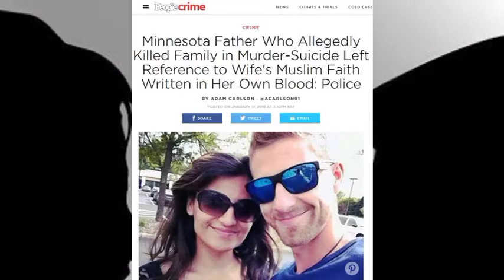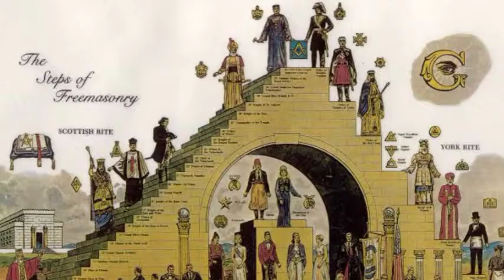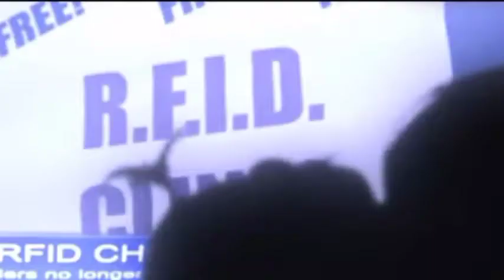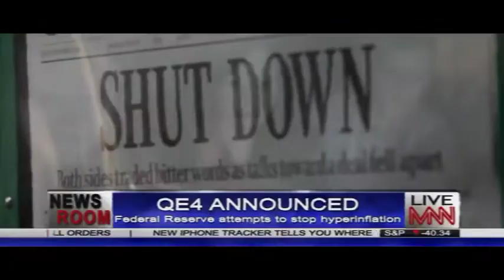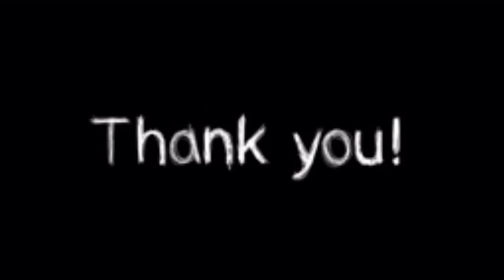Gray state | reality of illuminaty exposed | How The Worlds End | Hunter Horror Night .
This Video is exposing the Agendas of Secrete Societies / Illuminaty
 Gray State Trailer Breakdown in Hindi and Urdu

New World Order Expose

Iss video me maine gray state movie k director david crowley k baare me explain kiya hai..

 david ki film gray state new world order k baare me kaafi kuch bayan krne ja rhi thi, jo baat kuch logo ko pasand nai aai..

iss film me hume R.F id yani mark of the beast k baare me bataya, Marshall law, Travel ban, Cctv camera survellance, aur Human sacrifice k baare me bhi bataya hai.

Hunter Horror Nights